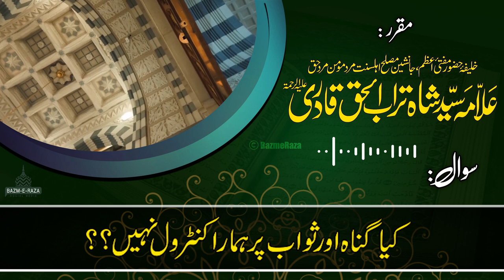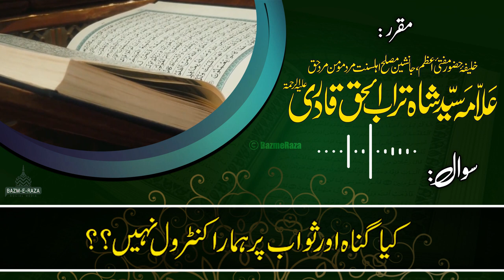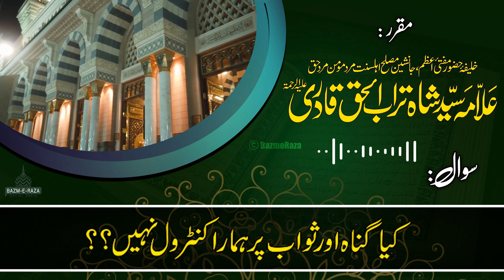Taqdeer Me Sab Likha Hai To Amal Ka Faida? | Shah Turab ul Haq Qadri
Masalah e Taqdeer
Taqdeer me Gunah aur Sawab?

Voice:
Hazrat Allama Syed Shah Turab-ul-Haq Qadri Alaih Rehma